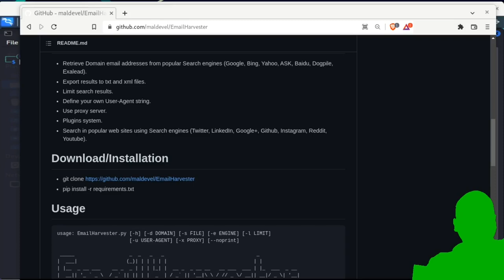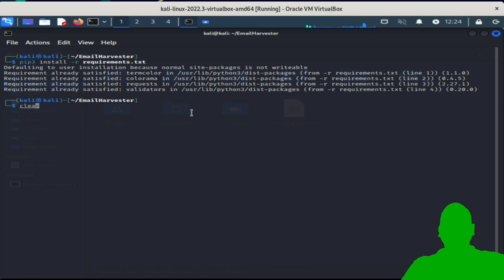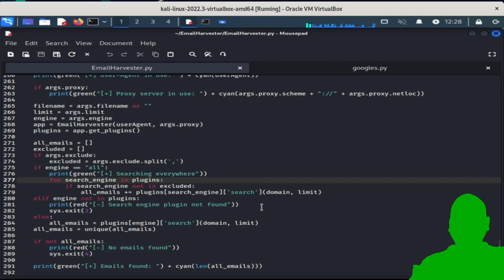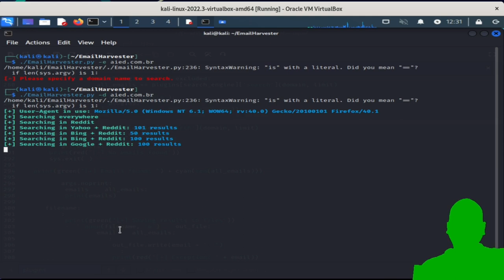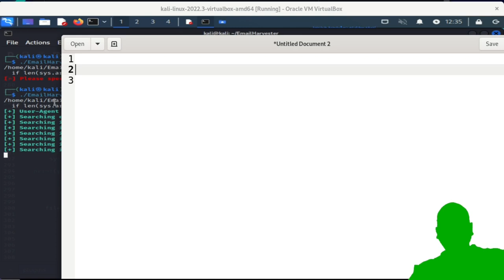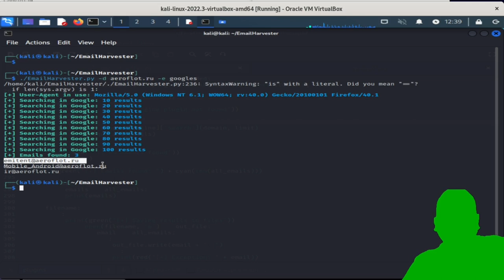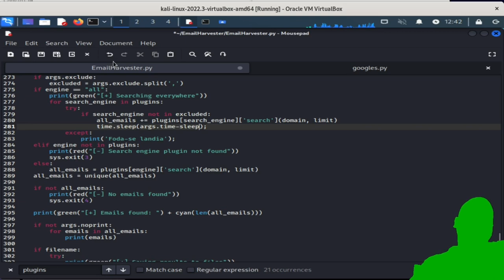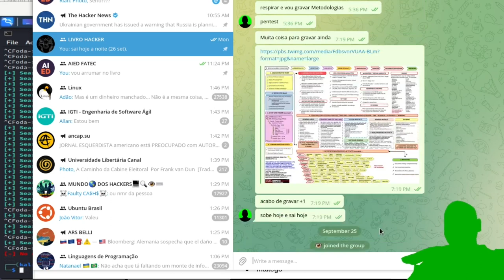CURSO HACKER - Procurando e-mails de alvo com Ferramenta EmailHarvester - Parte 9